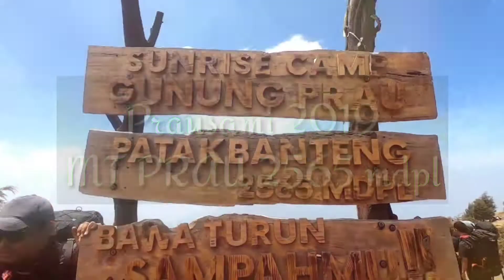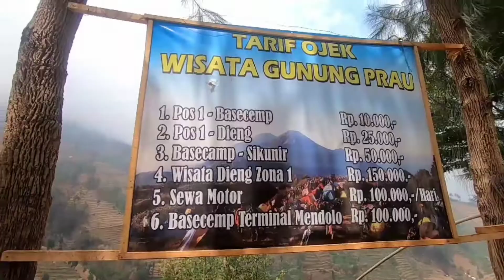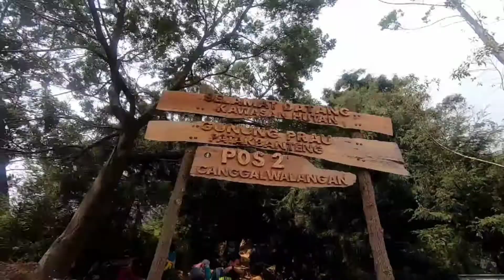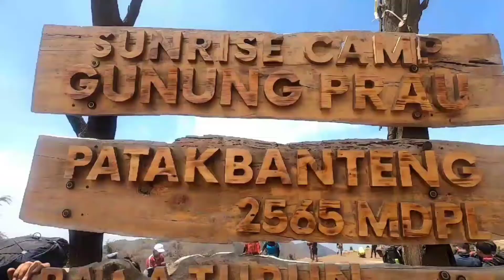PRAUSAMI 2019 MT PRAU 2565 mdpl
Kali ini saya sendirian tidak bersama tim fxs vlog jakarta karena ini adalah acara reuni teman sekolah saya dulu yang lama tidak berjumpa, kami mencoba membangun kembali silaturahmi dengan menikmati keindahan alam puncak gunung prau ... semoga video ini menghibur jangan lupa SUNSCRIBE dan BUNYIKAN LONCENGNYAAAA 😁😁😁